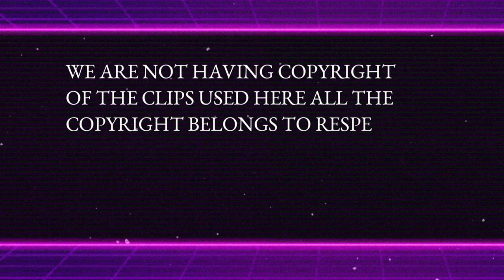Asif Raza Alvi Reply To Peer Animal Raza Qadri | toheen e sahaba Ke thekedar toheen Nabi Ka Kia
Sirf Ali Walay Channel is Create Videos Of All Shia Asif Raza Alvi Allama Nasir Abbas Multan Asif Alvi Allama Asif Raza Alvi Munazra And Reply To Sunni Molvi Attaullah Bandyalvi Peer Ajmal Raza Qadri Jarjis Ansari Makki Alhajazi Engineer Muhammad Ali Mirza Saqib Mustafai Aurangzeb Farooqi

پیر اجمل رضا قادری نے سرے عام گستاخی کی نبی کی شان میں جسکا جواب  قبلہ علامہ آصف رضا علوی بہت بہت ھی بہترین انداز میں دیا

مزید سوشل لنکس درج ذیل ھیں آپ چاہیں تو انہیں بھی وزٹ سبسکرائب و فالو کر سکتے ھیں